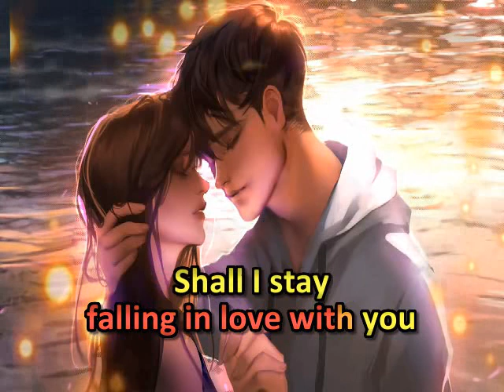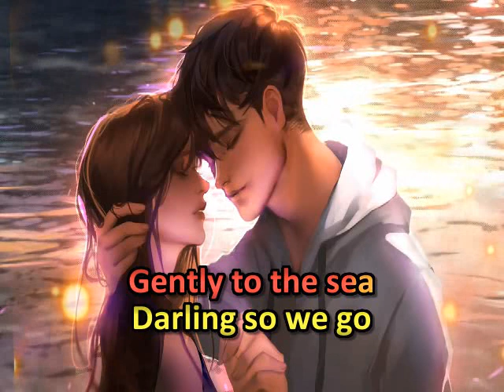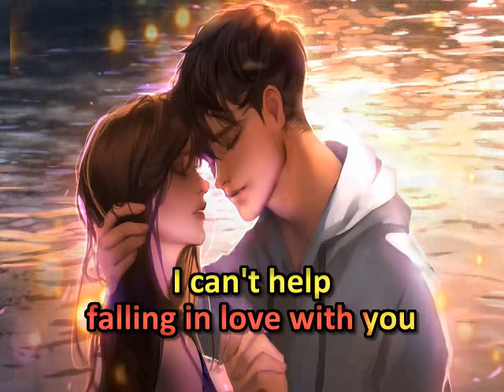Can't Help Falling In Love * UB40 * Karaoke